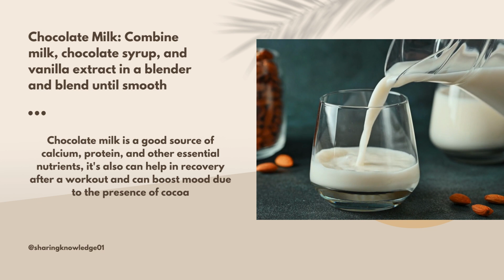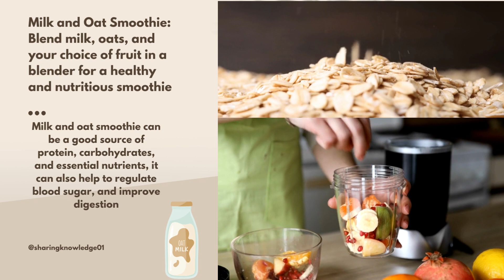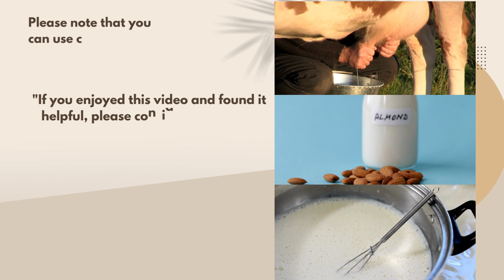Milk Recipes : Delicious and Nutritious Ideas for Every Meal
Are you looking for new and delicious ways to incorporate milk into your meals? Look no further! Our video has a wide range of milk recipes for breakfast, lunch, and dinner that will fit any taste. From smoothies to desserts, these milk recipes are easy to make and packed with essential nutrients. Whether you're a milk lover or looking for new recipe ideas, this video is perfect for you